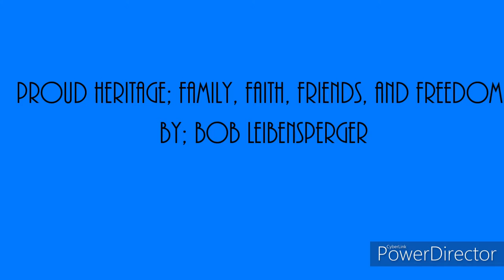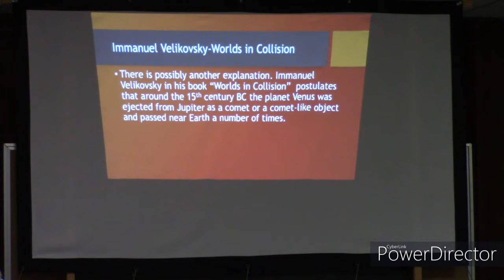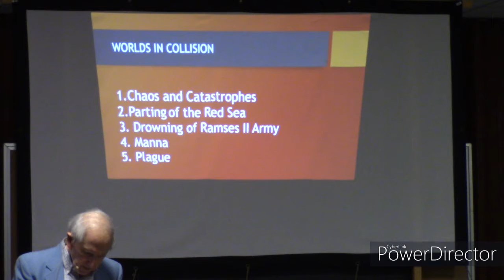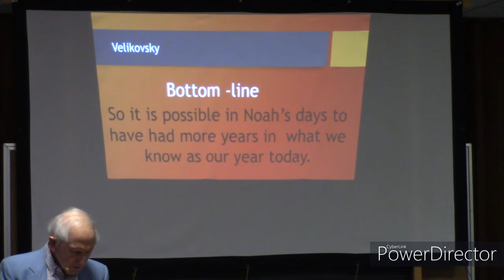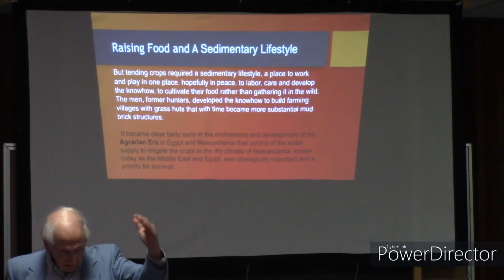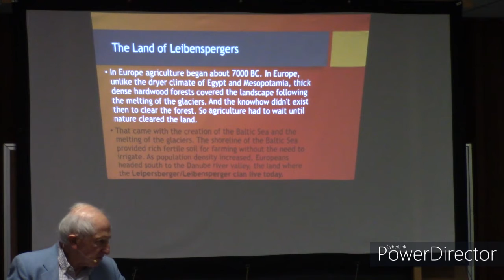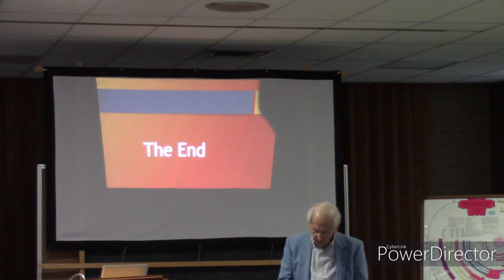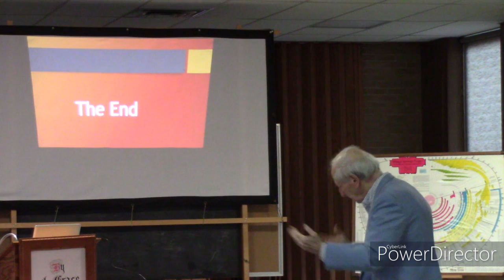Proud Heritage Sunday School, October 3rd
This fall's topic will be a book review of Bob Leibensperger's autobiography Proud Heritage: Family Faith, Friends and Freedom.  Bob will present for 20-30 minutes and then answer questions.